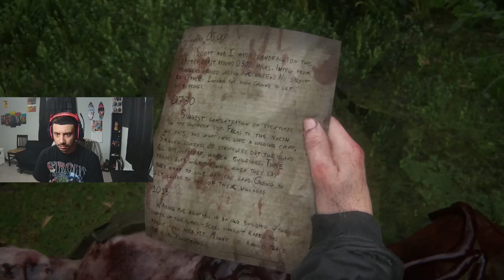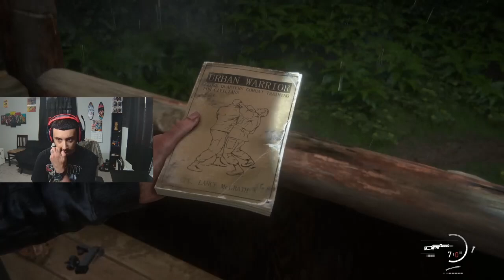THE LAST OF US PT2 REMASTERED WALKTHROUGH EPISODE 18!! UNEXPECTED GUESS!! OH MY GOD!!!!